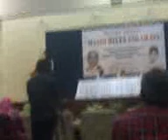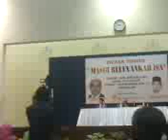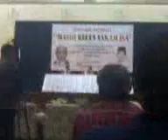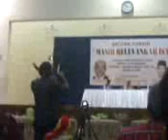Part 3 of 5.04-01-09 2153-saudara lokman-3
This is the video showing Saudara Lokman Noor Adam speaking about his thoughts,experience and wisdom about the ISA.
Listen and study,how a man struggle with life and want to make Malaysia a Great Place for all generations...